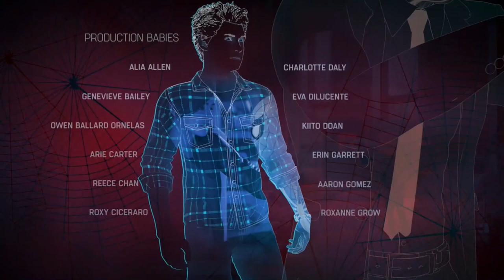RoKo Plays: Marvel's Spider Man | ENDING | Let's Play